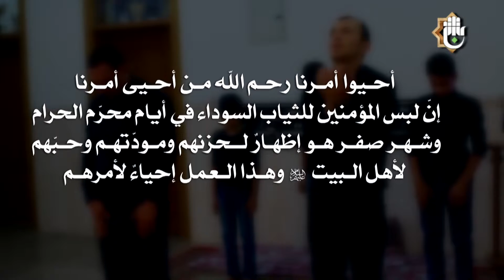بروموشن ارتداء السواد شبكة الكفيل العالمية